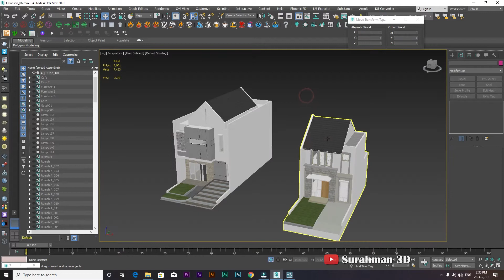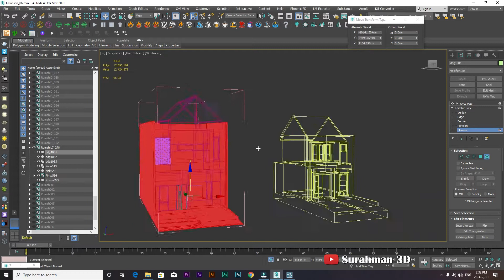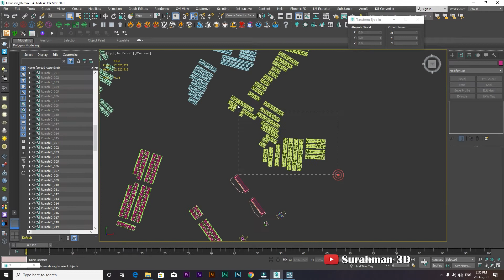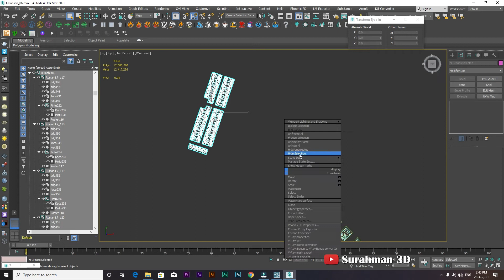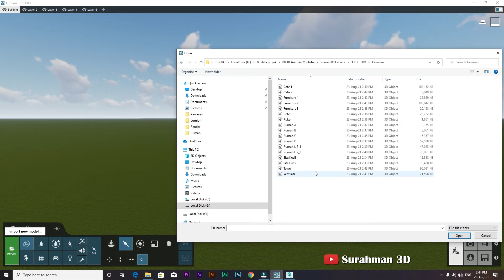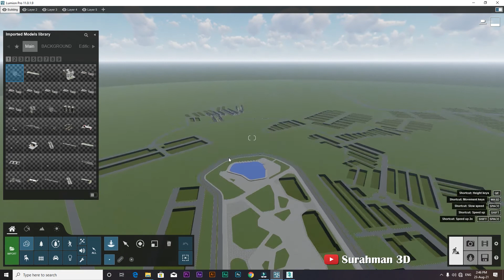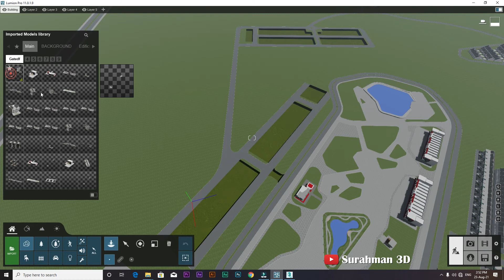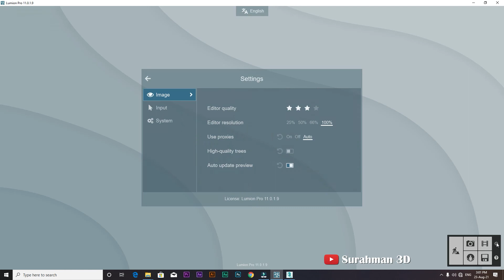Tutorial Lumion 11 - Tutorial 29 - Mengerjakan Kawasan Luas menjadi Ringan - Bahasa Indonesia